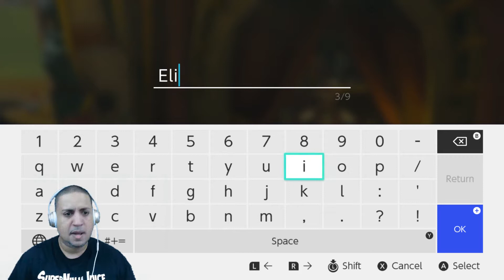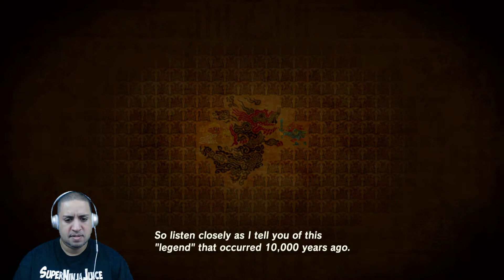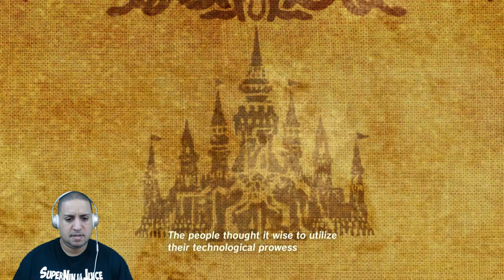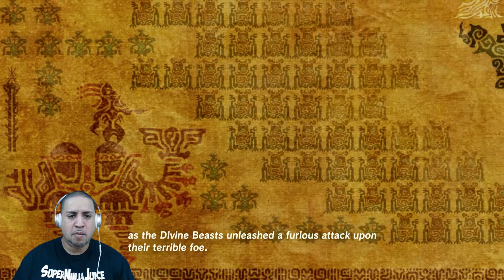Breath of the wild - Episode 4 - Legend Of Zelda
My fellow gamers. Today we make our way to Kakariko village and find one of the great fairies. Hope you enjoy the video